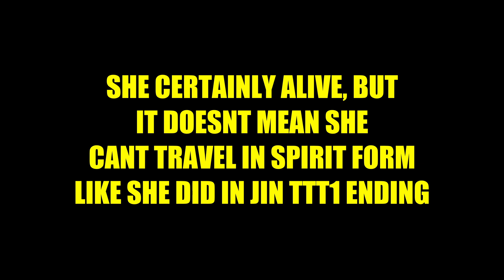How Jun Kazama Helped Jin Master The Devil Gene in Tekken 8 Explained